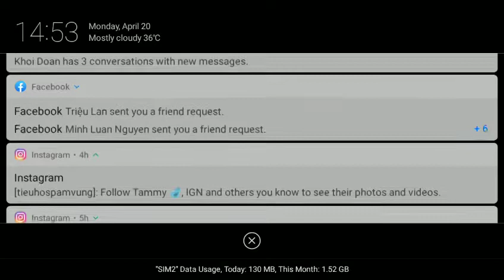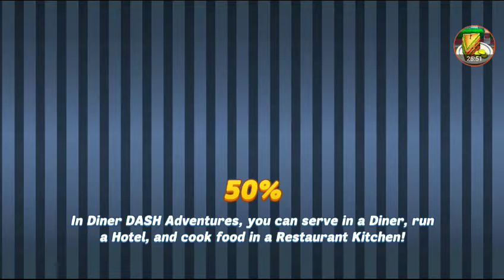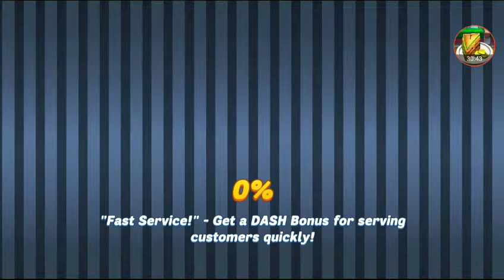(Apr 20th) Chapter 17 VIP Challenge (Florence's Snack Shoppe) - Diner DASH Adventures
Chapter  VIP Challenge ( -  - Diner DASH Adventures)

Since my channel is set for kids, users cannot post comments so you can comment on my videos on Reddit

My very own tips for beating VIP Challenge without using boosts for 95% of the levels. Note that most of these tips are applied with max upgrades since even with them 10% of the levels are not guaranteed to be beaten without boosts if you don't know how to maximize your earnings:

a. Min-maxing strategy: Do all appliances upgrades first for a better experience where you won't be as frustrated waiting for food to arrive. Customers will be way happier too.

b. General tips for untimed levels:
In DinerTown Inn, always seat them on the upper floor. Upper rooms nets you 14 coins per seating vs. 11 coins from the lower rooms.
In Trout Of This World, unlock the Captain's Table as quick as you can and only seat customers there after that. The 30% bonus will make up for the lost hearts of Shakes and the goons, while other customers will regain their full hearts very quickly.
In Just Cruise Inn, only use the Deluxe Estate Room. They give you a 30% bonus, and the champagne bucket is worth 15 coins, which is much more than any basic room income (12 for the lower rooms and 11 for the other upper room).
In Florence's Snack Shoppe, always seat customers on tables with plushies. Golden plushies are worth double than their normal variant so you might want to push your luck here.

c. General tips for timed levels:
Always leave one double table empty and don't seat single customers there.
If there are 2 pairs coming in and you have no double seats left, it is almost certain you will fail the level.
If there are 2 singles coming in a row and only 1 double seat left, choose the one that you can serve faster to seat. Note that even though Dorbert or Norbert orders and eats slower than Minnie, serving them is faster than her since they only eat once and she eats twice. For slowest customers, Queenie (who only orders slow) is the fastest, then Norbert and Dorbert, and Minnie.

d. Which boosts to use if you can't beat that level even with max upgrades: 1 Jetpack for DinerTown Inn and Trout Of This World, 1 Quick Customers for the other venues.

e. How to recognize levels that can only be beaten with boosts:
Chapter 1, Chapter 2, Chapter 3 and Chapter 4 (all The Greasy Spoon Diner chapters) almost always have one level in a set since they are easy in normal gameplay.
Chapter 5 , 9 and 13 (first chapters in DinerTown Inn, Trout Of This World, Just Cruise Inn) often have one since they are the next easiest chapters after the first 4 in the diner.
Other than that, watch out for levels requiring you to serve 23-25 customers since 50% of them cannot be beaten without boosts, and 26+ are almost impossible to do with no boosts. Levels have 20+ customer goal with all single tables are 90% needed a boost too.
For levels with low customer requirements, if they have lots of Minnie (who orders twice) or Dorbert or Norbert (who order and eat slowly), or even Queenie (who orders slowly), 90% of them need a boost.
For levels with hearts and coins goal, if it's higher than your highest record of that chapter in normal gameplay, chances are it will need you to use boosts.

f. How to estimate upgrades percentage from my results in the videos:
Double the goal or higher: 50%
90% higher than the goal: 60%
75% higher than the goal: 70%
50% higher than the goal: 80%
25% higher than the goal: 90%
Just enough to pass: 100%, may even need a boost.

If you have any problems, please record your whole set and post them on YouTube and ask me for further help and I will try my best to assist you.

Hope this will help everyone knows how I can do VIP Challenge efficiently.

VIP Challenge is such an easy way to build up boosts, although the amount earned daily is small it adds up quickly after a while. After that they can be used in GOT. When you have between 100-300 boosts, it’s really easy to make sure you win GOT and get the outfits for free (and even better if you have Double DASH from final Daily Goals prize in the mailbox to use from Level 6 to 12 too). The leftover gems not used for outfits can be used for other things, like buying extra time in GOT to add to your score.